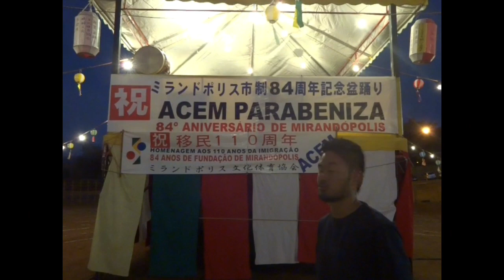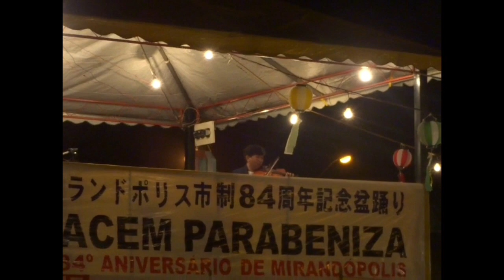【ブラジルで1番楽しいイベント】ブラジルの盆踊り！ BONODORI em Mirandópolis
【盆踊り動画の再生リスト】
Vídeos de Bonodori no Brasil